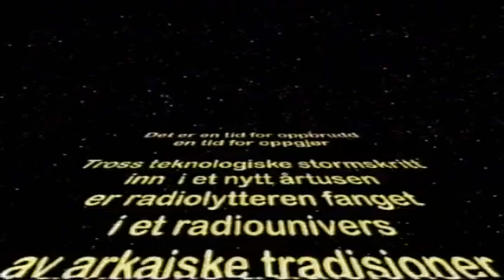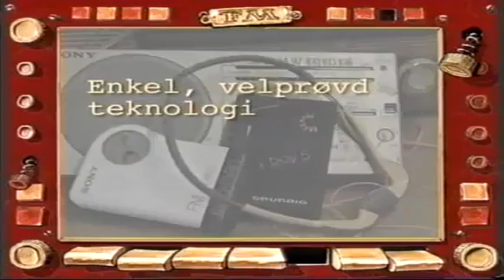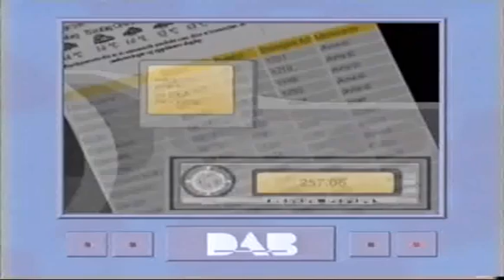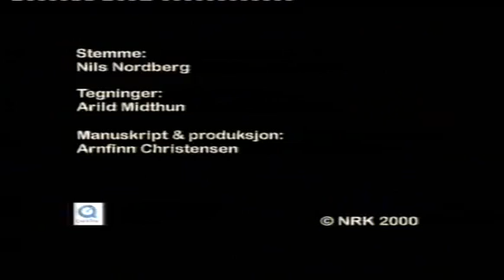DAB anno 2000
Slik ble DAB presentert av NRK i år 2000 - bare noen få år etter at NRK lanserte verdens første DAB-radiostasjon NRK Alltid Nyheter.